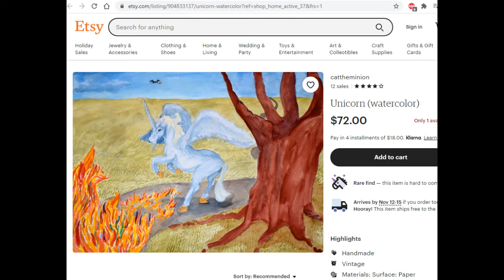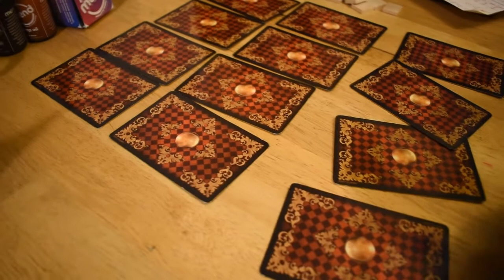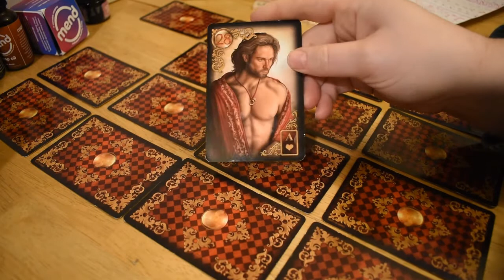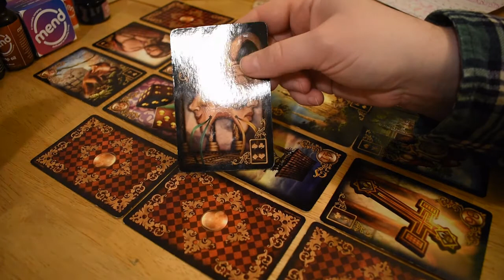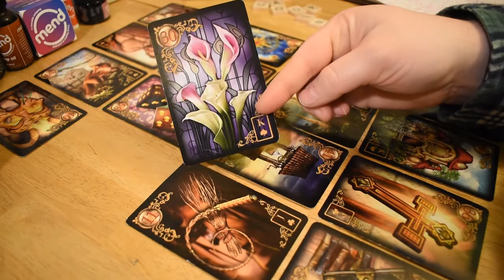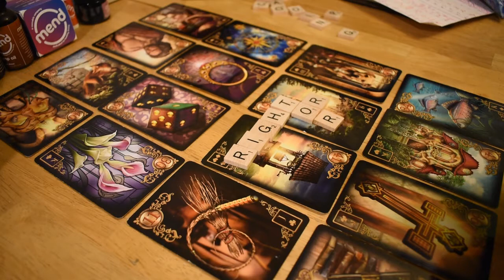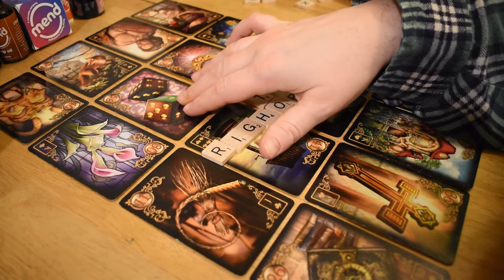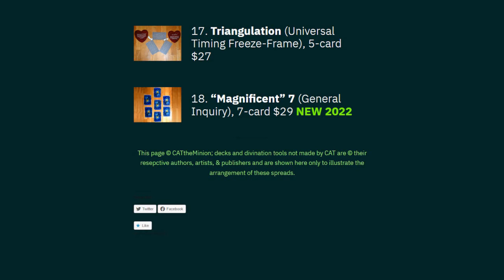Relationship Check-In 17: Full Moon Energy (dark content warning)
CAT Funky Jingle 2021 by Bram Johnson. instagram: @pedal.scopic.sounds

Energies pulled from the collective for what masculines and feminines dealing with romantic, soul connection, soul mate, contract, and/or twin flame could be encountering for the next month or so. Timing is fluid; the dates are only a marker. This reading has to do with the relationship as a microcosm for what’s being opened up in the collective (patriarchy), and has to do with darker themes like abuse and karmic debt.
The thumbnail image features my digital drawing "Tarot Shadow," 2022.
TAROT READINGS
Divination bookings are generally open, unless otherwise noted on social-media (facebook, instagram, twitter, youtube).
Prices as of 1/1/2023.
Your reading will be delivered as an unlisted youtube video url sent to your favorite email (please provide if different than contact point).
The most relevant contact points for ordering readings are:
All points of contact are easily clicked
TAROT READINGS OFFERED:
$9 – Sample Reading (miniature of any of the above)
Divination tools for sale: Oracle Packets or Paper Charm Kit (PDF)